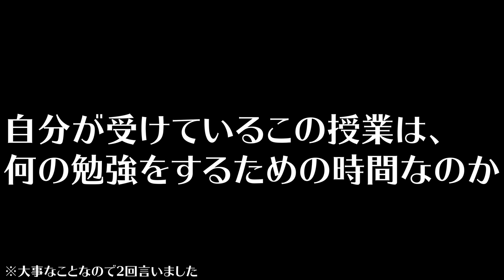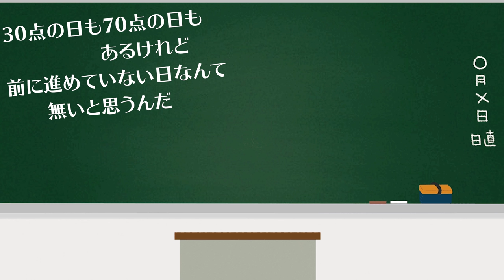効率化のために“授業”を活用する